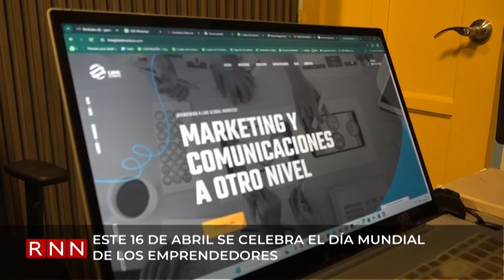Este 16 de abril se celebra el Día Mundial de los Emprendedores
Este 16 de abril, fecha en que se celebra el Día Mundial del Emprendedor, jóvenes dominicanos expresan los principales retos que les ha tocado enfrentar al decidir salir de sus zonas de confort y luchar por sus propias metas.